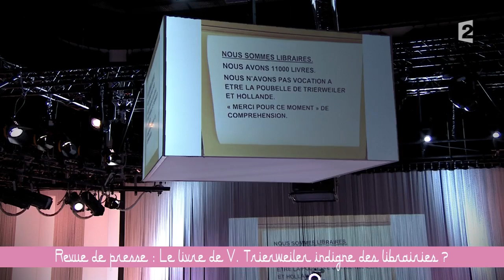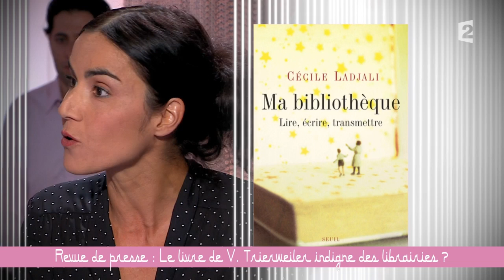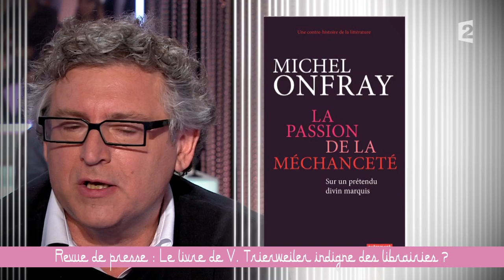Le livre de Valérie Trierweiler (4/5) - Ce soir (ou jamais!) - 12/09/2014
INTEGRALE:

Marine Le Pen, T.Thévenoud et le livre de Valérie Trierweiler - Ce soir (ou jamais!) - 12/09/2014 - Partie 1

Marine Le Pen, T.Thévenoud et le livre de Valérie Trierweiler -  - Ce soir (ou jamais!) - 12/09/2014 - Partie 5

Et suivez @CSOJ et réagissez en direct avec le hashtag